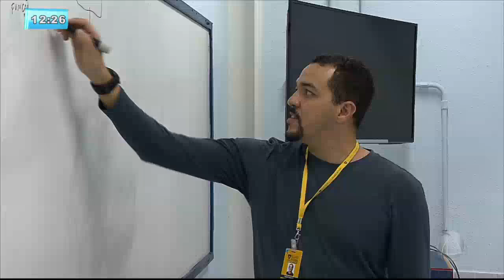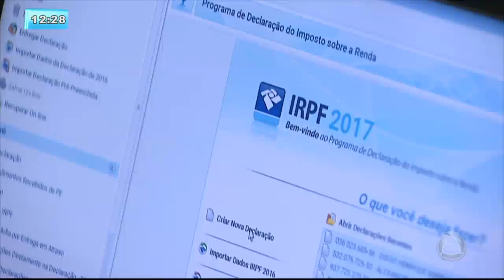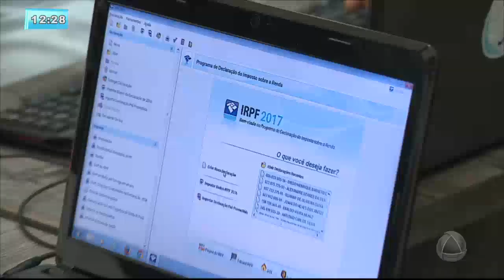Entenda o que é a malha fina da Receita Federal - Balanço Geral Sergipe